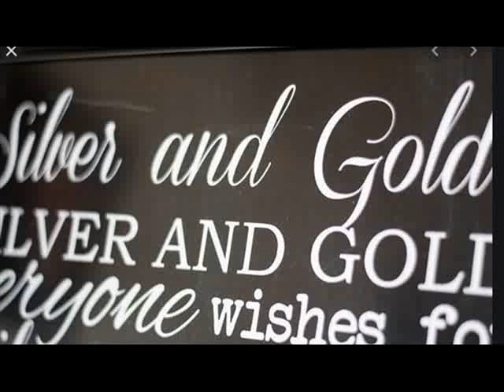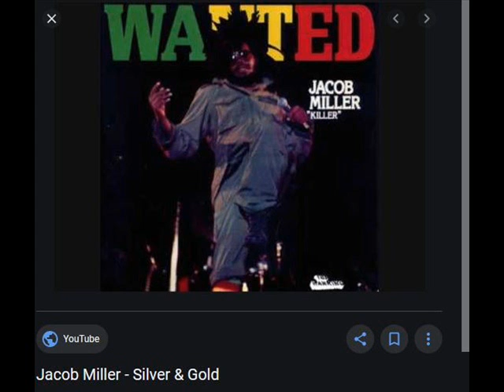Silver and Gold Kirk Franklin Yohan Kim cover Tim Dalton tdal007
I'd rather have Jesus than silver and gold
No fame or fortune
Nor riches untold

Don't give me a mansion
On top of the hill
Don't give me the world
With a shallow thrill
But just give me a saviour
My life He can hold

Feeling kind of down
I called on my best friend
She could not be found
But I called on Jesus

(Oh)
I'd rather have Jesus than (silver) silver and gold
(Nor riches)
Nor riches untold
(I'd rather)

A son is given)
(What profits a man to gain the whole world and lose His soul)
(In the midnight hour, when my body is rocking with pain, I'd rather have Jesus)
(I'd rather have Jesus, the Son of Man, the King of kings)
(Than silver)
Than silver and gold
(I'd rather have Jesus)
Gold
(I don't need a fancy car)
Gold
(I don't even have to have a diamond ring)
Gold
(Hey-ay-ay, forgive me Jesus)
Gold
(In the midnight hour)
Gold
(When all of my money is gone)
Gold
(I can call on Jesus)
Gold
(Hey-ay-ay, and I know He'll answer)
Gold
(I know He'll answer)
Gold
(He's the only one that can save your soul)
Gold
(He can make you whole, He can deliver you)
Gold
(Hey-ay-ay)
Gold
Gold
Gold
(Oh-oh, Oh-oh)
Gold
(Oh-oh)
Gold
(Hey-hey)
Gold
Gold
(I don't need no money)
Gold
(Oh-oh-oh)
Gold
(Heyyyyy)
Hallelujah
Hallelujah
Hallelujah
Hallelujah
Hey